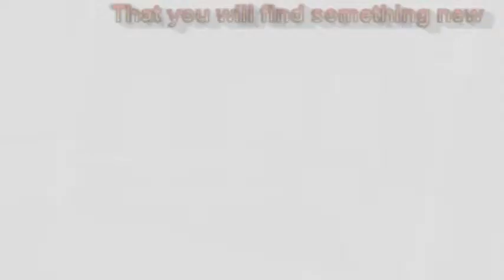Thinkrentals Alaska Cabin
Vacation rentals by owner can take you to Alaska where beautiful and wild adventures await. Alaska Cabins are comfortably furnished homes situated where you can see the breathtaking sights and experience the wonders of nature.